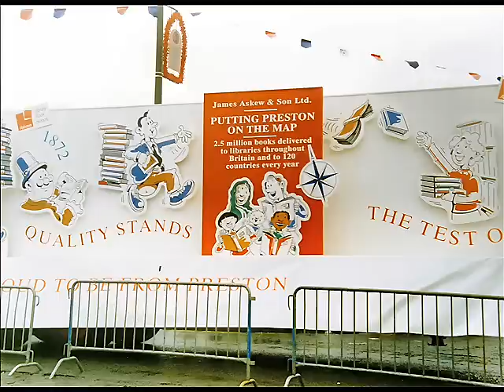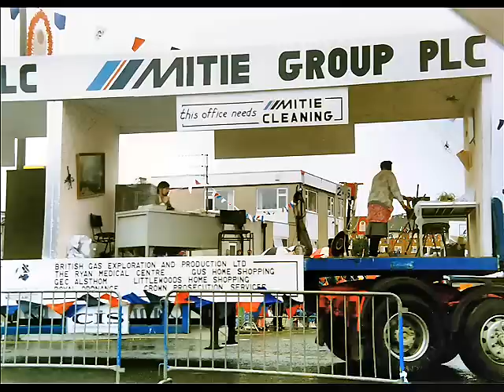Preston Guild 1992 Preston Aerial Shots and Poll Tax Demo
Various Photos taken at the Preston Guild 1992, Preston Poll Tax Demo, Aerial photos from St Walbergs and various points around Preston in the 90's.Dublin Dennis sneaks into 1st pic, for the crowd that remember him :) Music by Dennis Delight a local band that has spanned more decades than they would like to remember singing a old Fav of mine " Waiting for the Man"